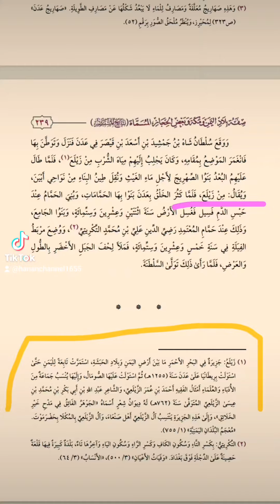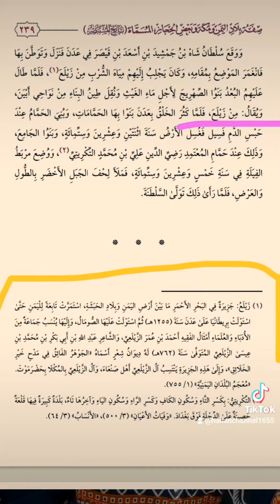Sidii wax u foojagareenkarta part (1) ..😅😎